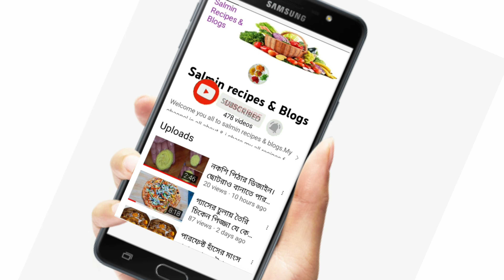How To Make Dry Ginger Powder At Home.